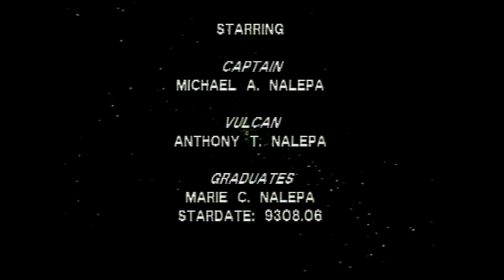Nalepa Star Trek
An Never Aired Episode of Star Trek